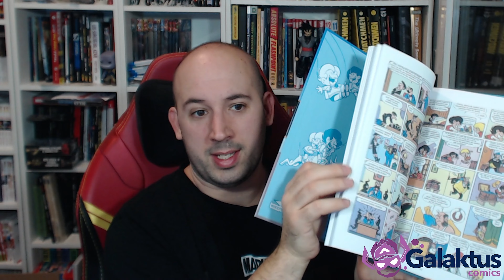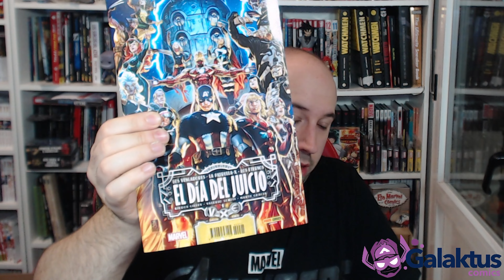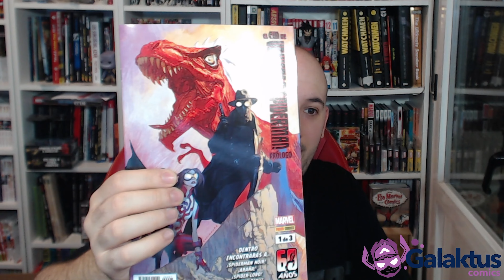Novedades PANINI GRAPAS DE MARVEL 🔥